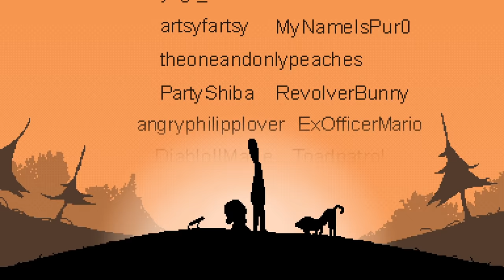SLEEPY TOM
Sleepy Tom and Dust merch designs are out now in a variety of new sizes and colors!

Over the course of 4 months and a half I worked on this side project during my Twitch streams while occasionally incorporating audience suggestions as I animated. I can't remember what inspired this story to come about, but it certainly was something I wanted to get done. I hope you enjoyed it as much as I enjoyed making it!

Visuals made entirely in Aseprite (except for the 3D blanket, that was Maya)

TRACKS:
Sleepy Tom - Credits

Kisses, oxoxo
-Andy